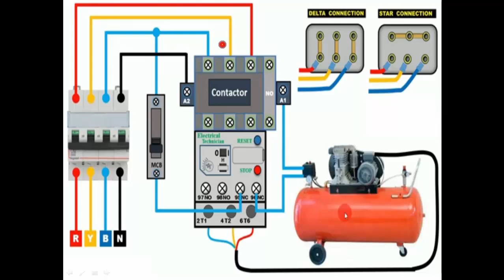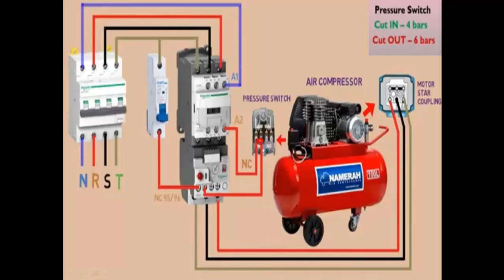what's air compressor ? & how to control it ? | ضاغط الهواء والتحكم الاوتوماتيكى والتوصيل الكهربى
أجزاء ضاغط الهواء air compressor
كيفية توصيل ضاغك الهواء بالكهرباء
كيفية التحكم الاوتوماتيكى بالتشغيل وفصل الكمبرسور
مكونات الدائرة التحكم الكهربية
مفتاح الامان pressure switch